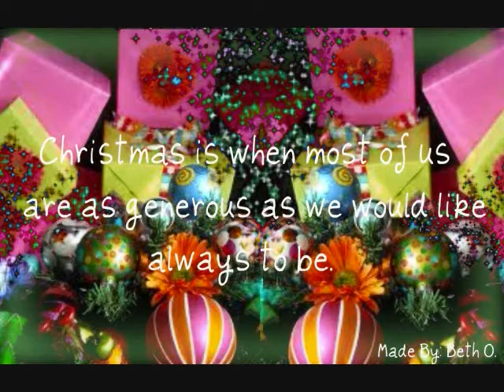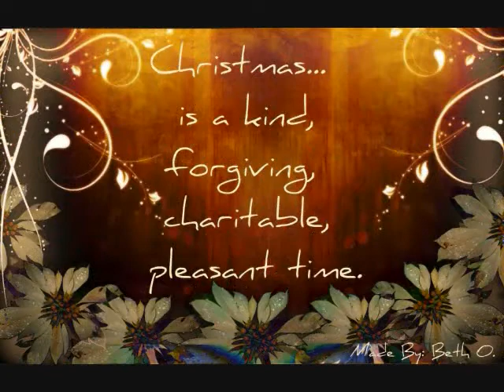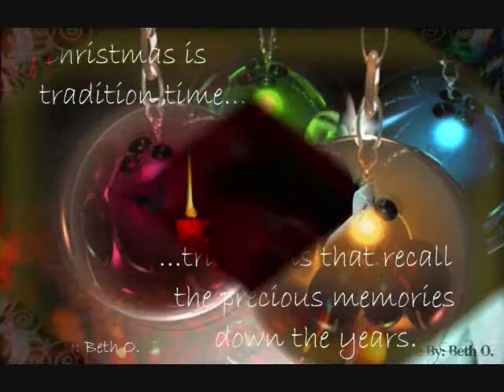Merry Christmas Keith Harkin 2011